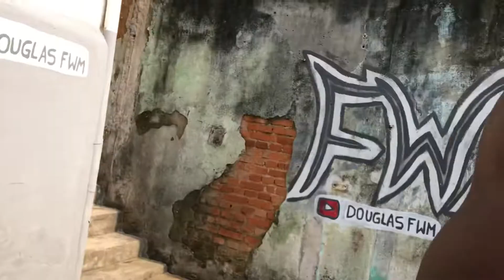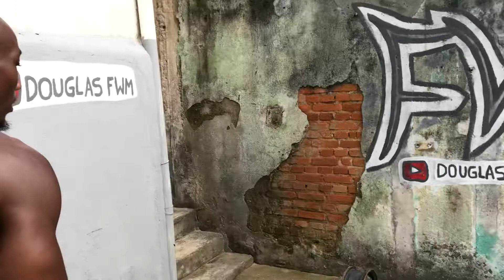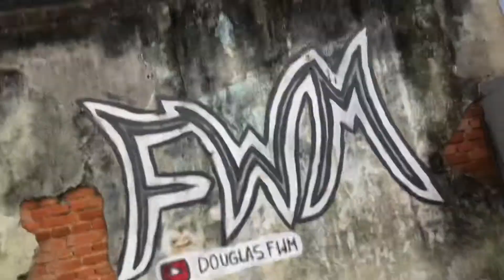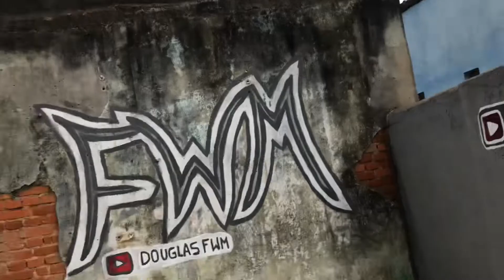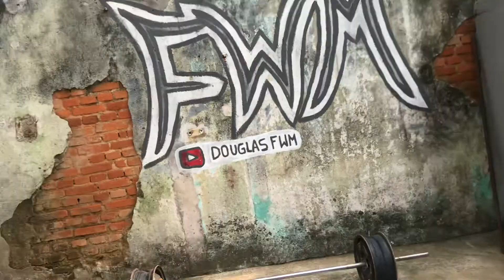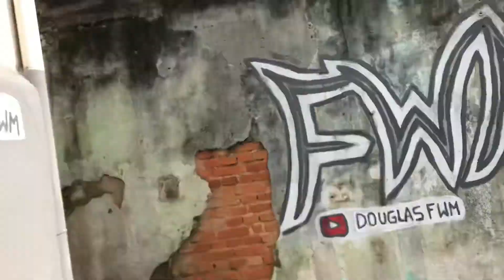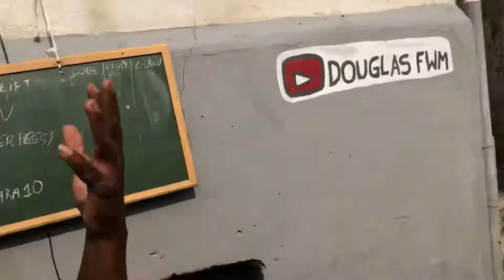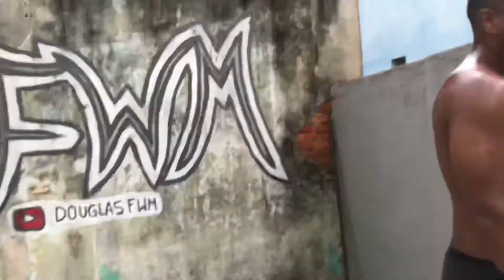TREINO de Crossfit em casa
Super treino
1
2
3
Objetivo
1-1-1 = 1 serie acrescenta mais 1 movimento a cada série completa ou seja
2-2-2=1 / acrescentou +1
3-3-3=1
Até chegar aos
10-10-10 e fim do treino .
o